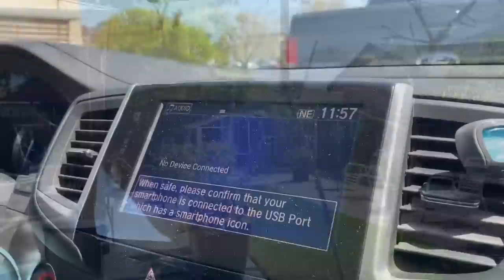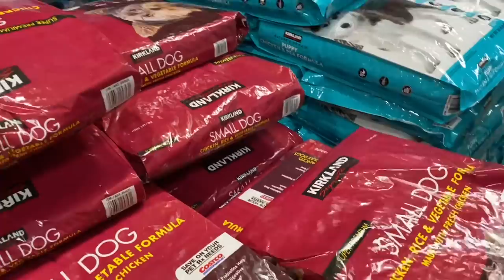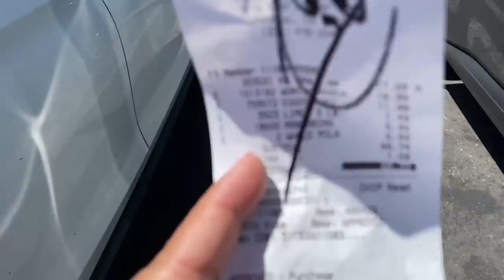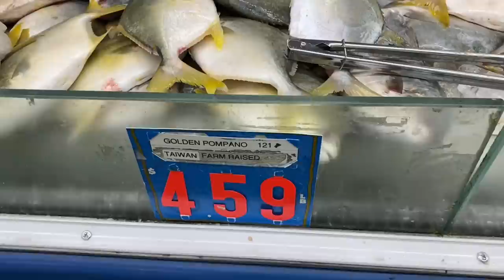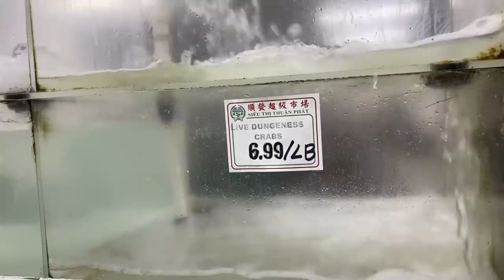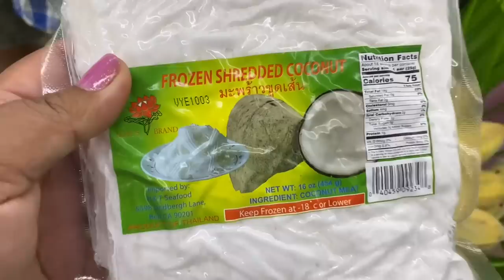CAMBODIAN RESTAURANT IN STOCKTON COSTCO & ASIAN MARKET SHOPPING ចូលហាងញុំាម្ហូបខ្មែរនៅស្តុកតន់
EP#483 Our family Sunday activities 👨‍👩‍👧‍👦 Mommy is too lazy to cook so we go out to a local Cambodian restaurant in Stockton,Ca for some basic Khmer food. Our covid Cherimoya update. Sunday food shopping 🛒 Always end up more than what is on the list 🤭 វគ្គទី 483 កម្មវិធីគ្រួសារយើងក្នុងថ្ងៃអាទឹត្យ ពេលខ្លះម៉មមីក៏មានអារម្មណ៍ខ្ចឹលធ្វើម្ហូបដែរ 😂 ចឹងមានតែនាំប្តី នាំកូនទៅបាយហាងខ្មែរ 🇰🇭 🥘 មើលដើមទៀបកូវិតពួកយើងឆ្នាំនេះ មិនដឹងរួចឬអត់ 😐 ដើរផ្សារចេះតែនឹកឃើញ ចេះតែទាញដាក់ចូល ចេះតែគឹតលុយ 😂 ថាទៅយក១មុខ ចេញមក១០មុខ 🤷🏻‍♀️

Seasonal Products មានតាមរដូវកាល
Freshwater River Clams លាសស្រស់ៗ​ រាវថ្មីៗនៅអាមេរិច​ ផ្ញើរចេញទៅគ្រប់រដ្ធ
Homemade Pickled Wild Mustard ជ្រក់ស្ពៃព្រៃ
Homemade Pickled Baby Mango ក្តិបស្វាយត្រាំធ្វើនៅអាមេរិច
Fresh Picked Sweet Jujube from Khmer Farm in USA ផ្លែពុទ្រាផ្អែមដូចទឹកឃ្មុំពីចំការខ្មែរនៅអាមេរិច
Homemade USA dried fish ត្រីងៀត ទៅស្ទូចបានស្រស់ៗ ធ្វើនៅអាមេរិច